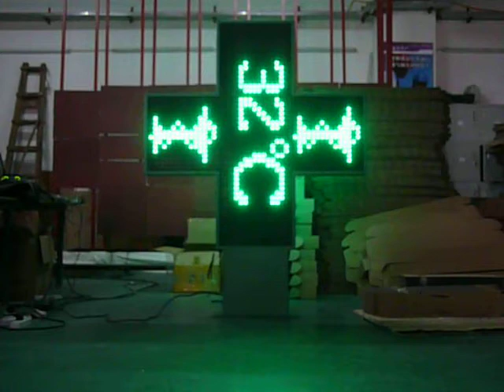Outdoor LED display panels for Pharmacy Cross